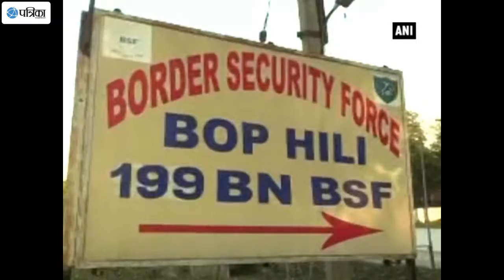Postal Department Facilitate Soldiers To Exchange Old Currency Notes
At a time when entire country is going through monetary crisis, the Indian Postal department has come forward to help Indian Border Security Force. The postal division has set up several temporary camps along the Indo-Bangladesh Border out post (BOPs) in South Dinajpur district of West Bengal, where district postal officers are exchanging recently banned Rs. 500 and Rs. 1,000 notes of the soldiers.